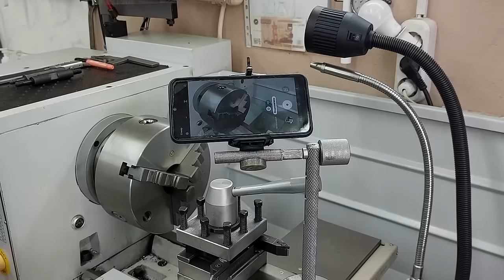Многих удивили эти самоделки! Топ 3 гениальные идеи из подручных материалов!